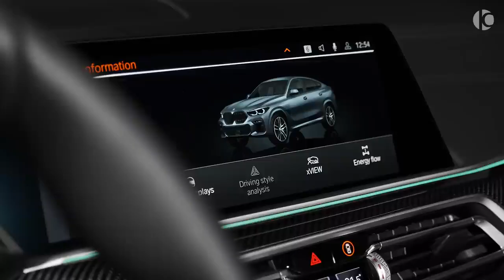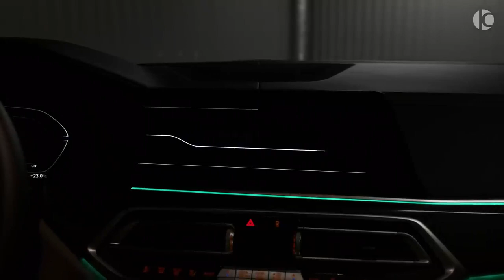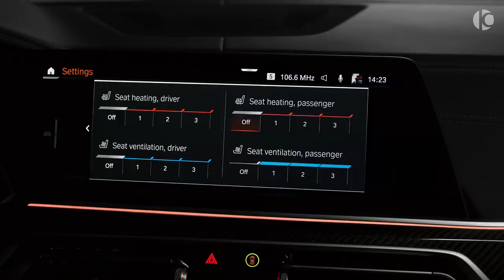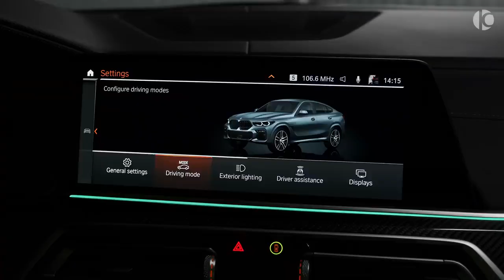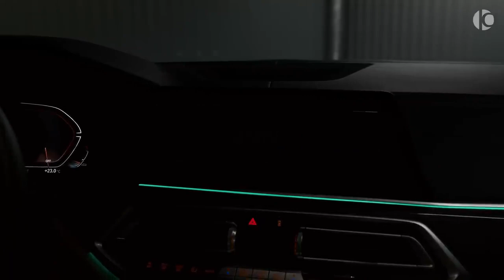BMW X6 2022 New Ultra X6 from Larte Design